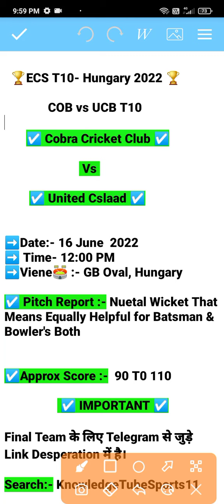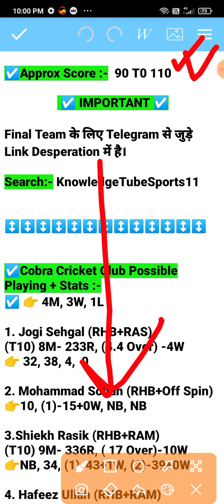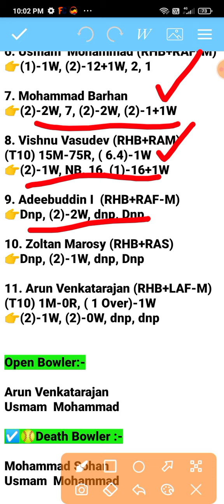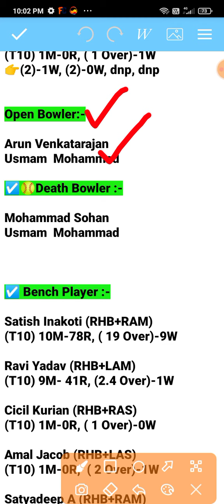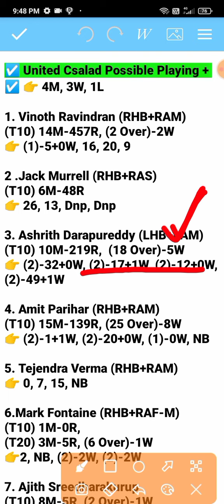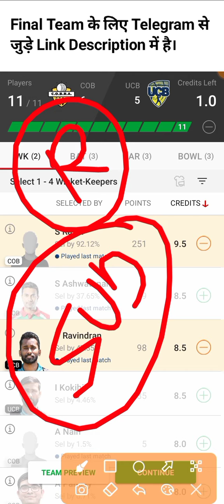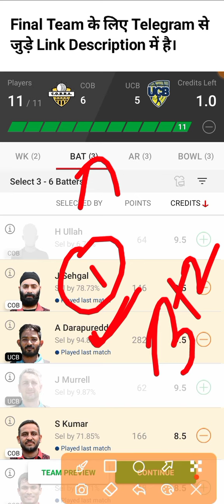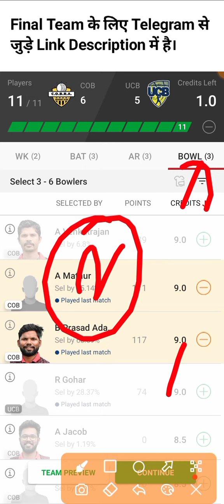cob vs ucb dream11 prediction | cob vs ucb dream11 team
cob vs ucb dream11 prediction